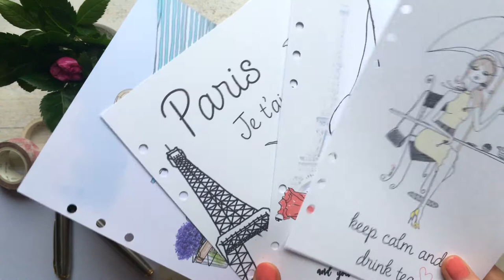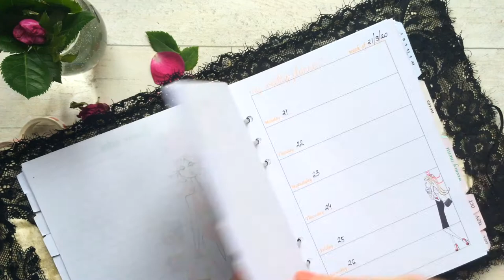FRENCH STYLE Motivational Pages for Ring Binder A5, Personal, Happy Planner | Patricia Atelier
I love using quotes in my planner. Opening up my planner in the morning, makes me feel happy and inspired. Here are some of the motivational pages I use. 🌸